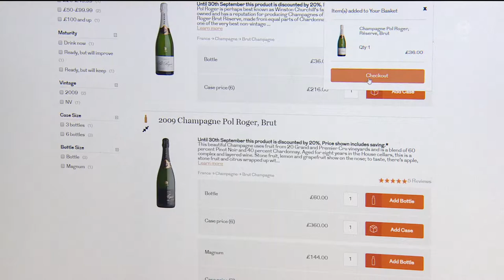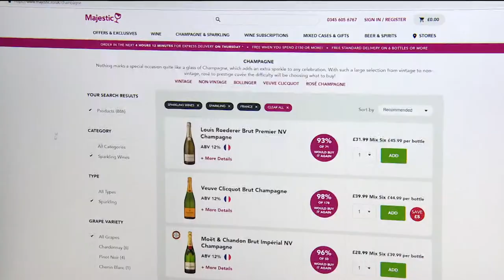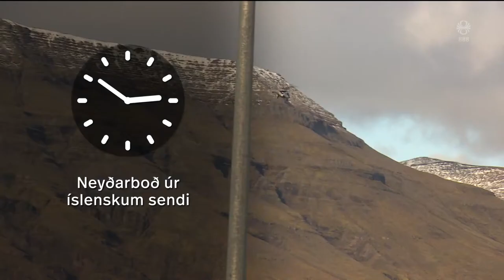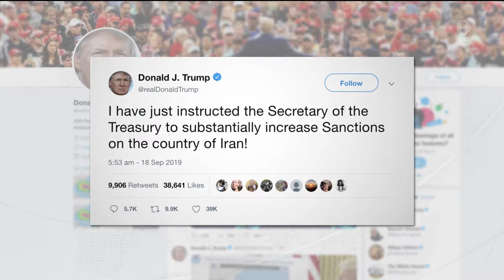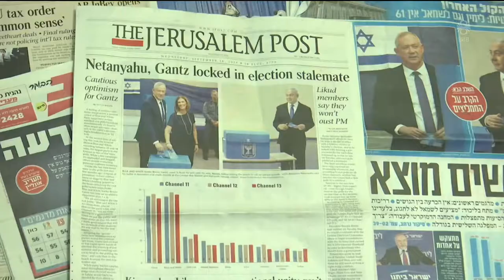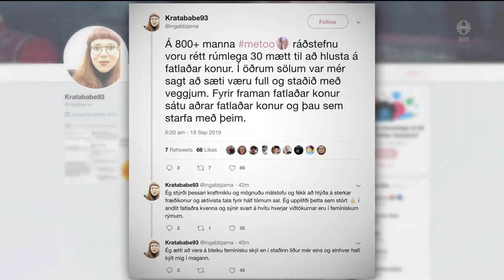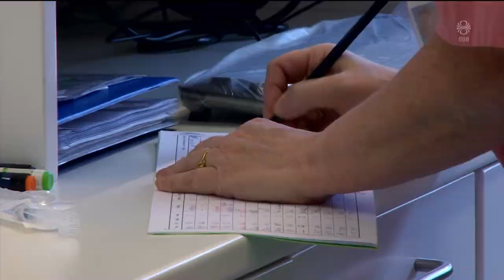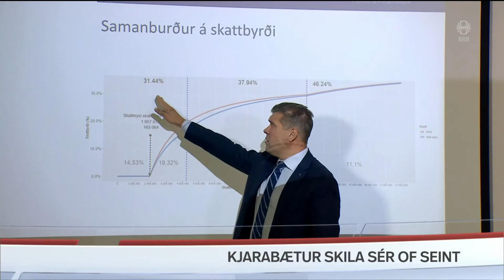Fréttir - 18. sep 2019